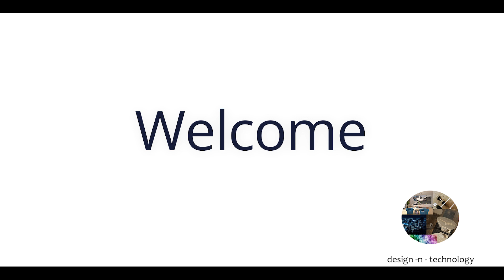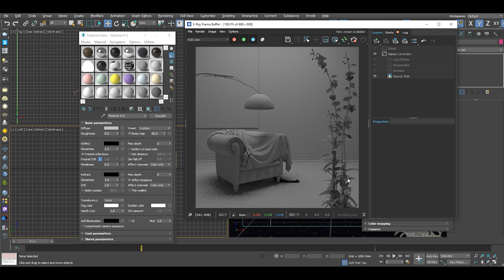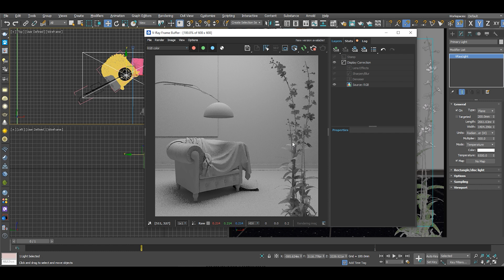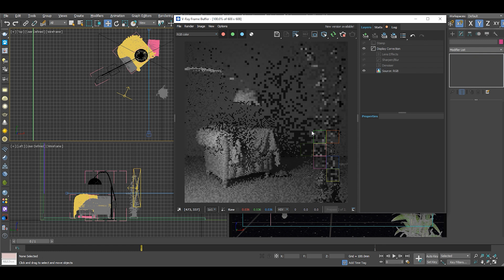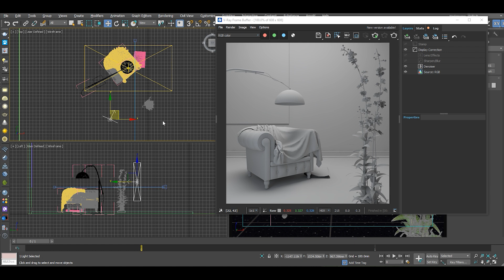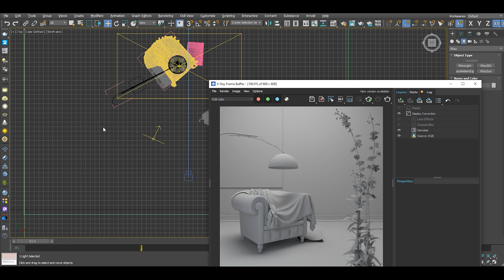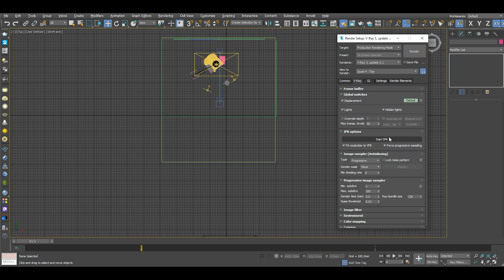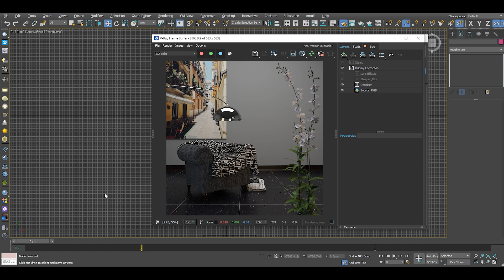3ds max + V-Ray | How to create Studio Light Balance Set up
How to create a studio light Balance setup in 3ds Max and V-Ray.

Dive into our diverse array of articles and feel the pulse of creativity and innovation.

ENJOY GETTING LOST IN THE DETAILS. Try out 3ds Max

SAFER ACCESS AND PRIVACY. Try out atlasVPN

A SIMPLE YET POWERFUL CRM. Try out Hubspot for free

START BUILDING YOUR ONLINE STORE. Try out Bluehost for free

SECURE A MIGHTY DOMAIN FOR A MINI PRICE. Try out Namecheap